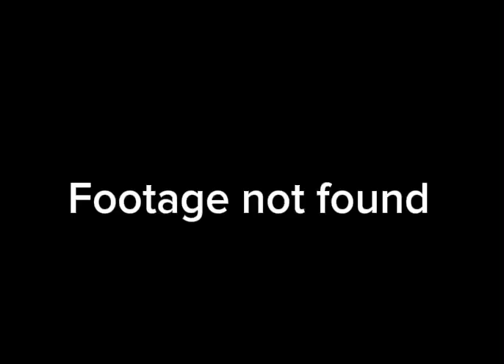Javier Báez 2024 Highlights